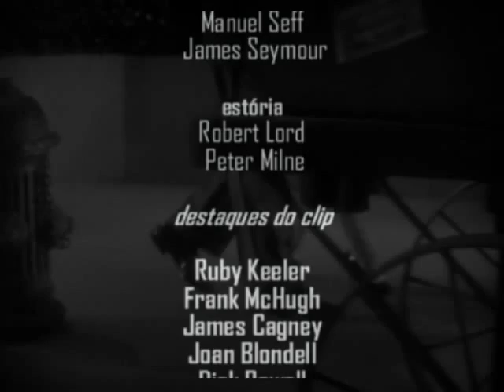Ruby Keeler,1933. Canta João Petra de Barros, "Dor De Uma Saudade", 1933.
Informações - Imagens : cenas do filme "Footlight Parade", 1933, direção Lloyd Bacon, roteiro Manuel Seff e James Seymour, estória Robert Lord e Peter Milne. No elenco : James Cagney, Joan Blondell, Ruby Keeler, Dick Powell, Frank McHugh, Guy Kibbee, Ruth Donnelly, Hugh Herbert, Claire Dodd, Gordon Westcott, Arthur Hohl, Renee Whitney, Barbara Rogers e tantos outros grandes artistas. No clip, destaques :Ruby Keeler, Frank McHugh, James Cagney, Joan Blondell, Dick Powell, Hugh Herbert e outros artistas.  Áudio do clip:"Dor De Uma Saudade", composição Vinicius de Moraes e Joaquim Medina, interpretação João Petra de Barros, 1933, gravadora Victor, lado A, 78 rpm. Acervo: Rádio Educativa Mensagem (radiosantos).